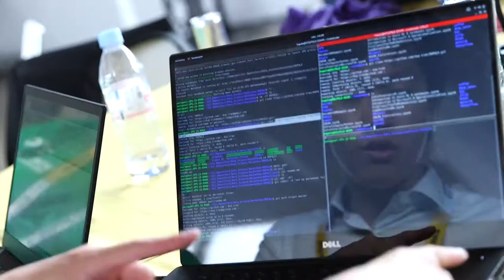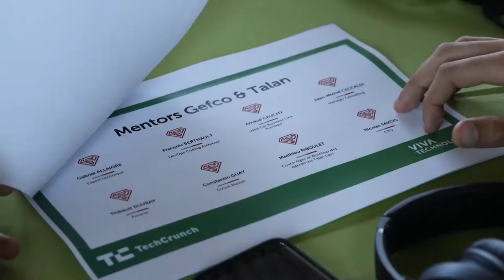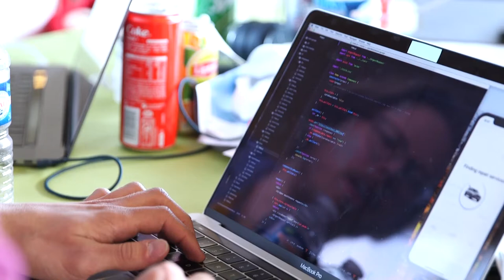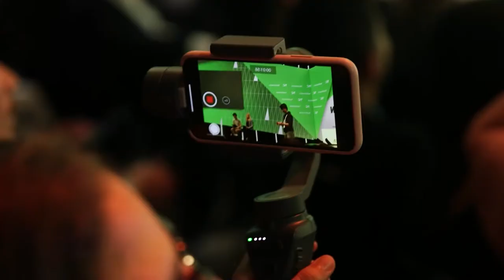VivaTech 2018 - TechCrunch Hackathon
Les 25 et 26 mai dernier, Talan était à VivaTech en tant que sponsor d’un des challenges du hackathon, aux côtés de Gefco, sur le thème de la mobiilité.